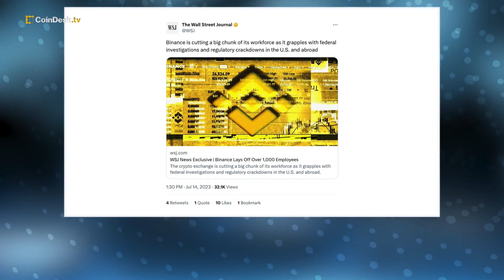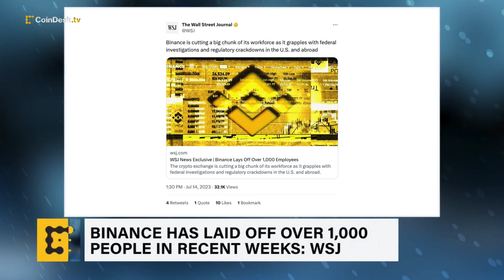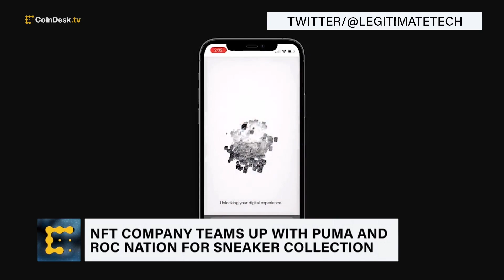XRP Rallies 50% in Last Week After Ripple's Partial Win; Binance Reportedly Cuts Workforce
“CoinDesk Daily” host Jennifer Sanasie dives into today’s hottest crypto stories, including a new report from the Wall Street Journal that the global crypto exchange Binance has laid off over 1,000 employees in recent weeks. Bail for Alex Mashinsky, the  former CEO of Celsius, has been set at $40 million dollars after he was arrested. And, a slew of crypto exchanges start listing XRP for trading.